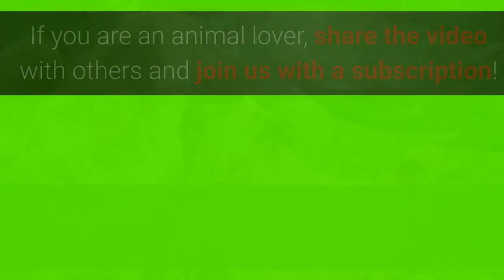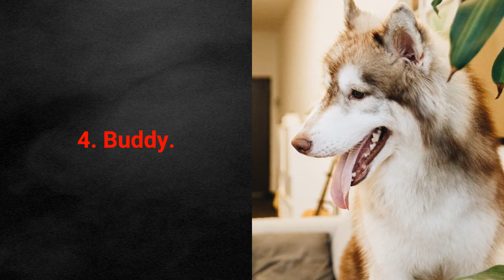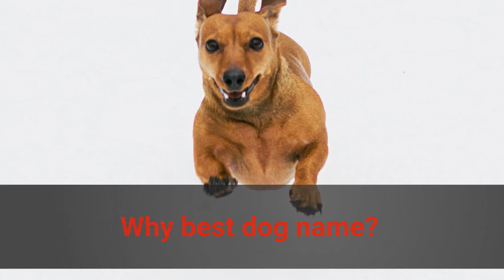🐕 Best Dog Names - TOP 10 Best Dog Names In The World!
👉 Wanna see the TOP 10 best dog names in the world? These dog name ideas are beautiful, popular and dog owners all around the world love them. Check why...

 💵 Tip Jar: 💵
Bitcoin: [14yyb87SSpzXpLnoXCa9ff6kLY5oEJjUwP]

Wanna see the top 10 best dog names?

I know you do and today I prepared only the best for both males & females dogs.

If you are an animal lover, share the video with others and join us with a subscription!

TOP 10 best dog names for male: 0:20
10. Tucker.
9. Duke.
8. Rocky.
7. Bear.
6. Jack.
5. Milo.
4. Buddy.
3. Cooper.
2. Max.
1. Charlie.

TOP 10 best dog names for female: 1:38
10. Bailey.
9. Rosie.
8. Lola.
7. Maggie.
6. Coco.
5. Daisy.
4. Lucy.
3. Molly.
2. Luna.
1. Bella.

Why best dog name?

Best dog names are popular, beautiful and dog owners all around the world love them.

TOP 10 Best Dog Names!